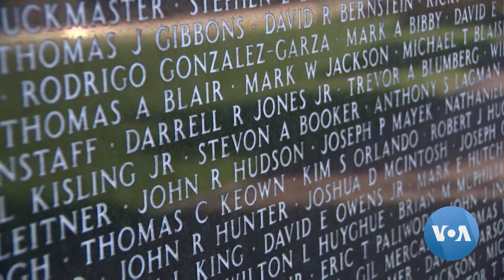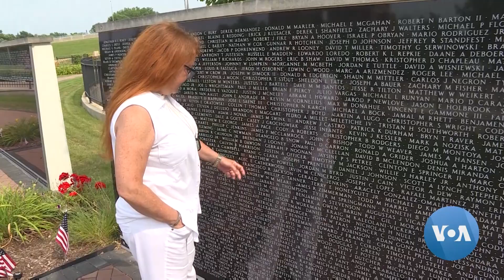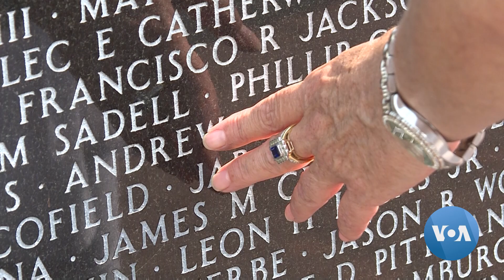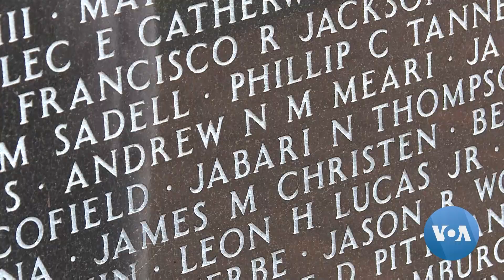American Mother Reflects on Son's Sacrifice in Afghanistan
This Veterans Day marks the first since the end of the war in Afghanistan